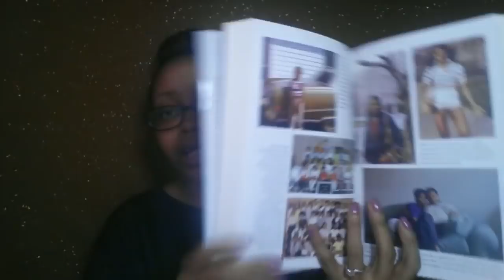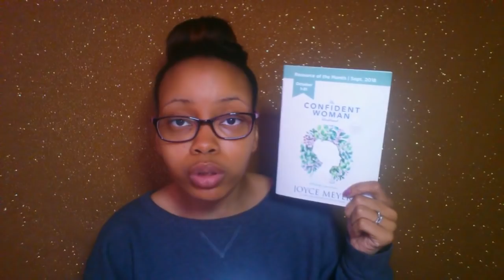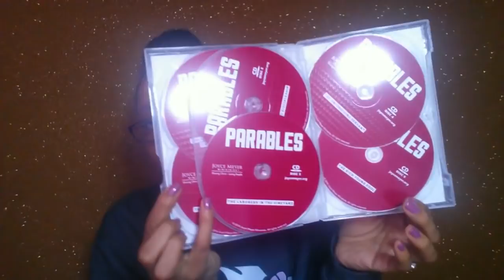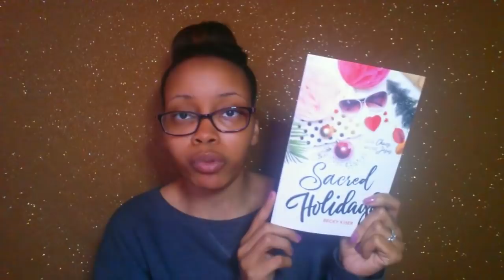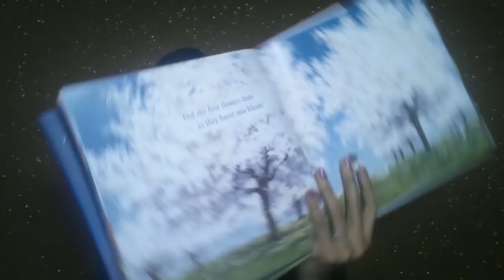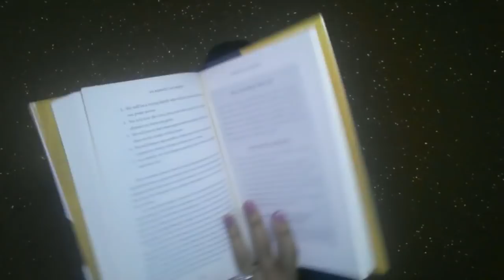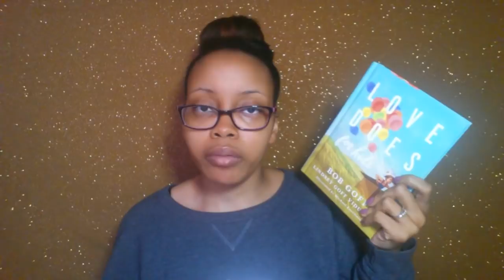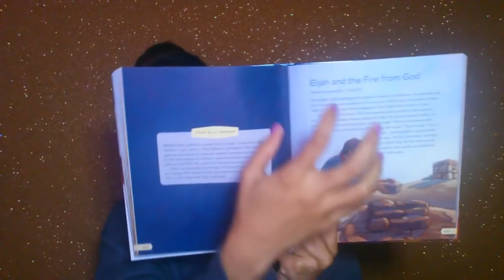November Book Haul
Hello Gems!

Here are all the books I received in November! I also created a Band account for DOI for those who want immediate access to info before I post it to social media.

Basics for Believers

Jesus' Sermon on the Mount

Sacred Holidays

Moments til Midnight

What About Kids Ministry

Who Sang the First Song?

Who's Your Daddy?

Us Against the World

Unexpected Places

Love Does for Kids

God's Good News

Jesus Calling the Story of Christmas

"He must increase, but I must decrease." - John 3:30